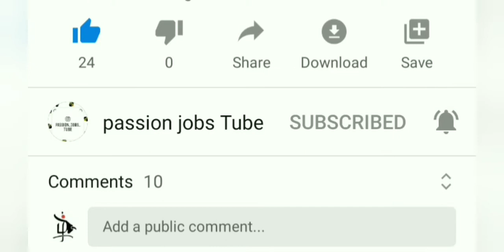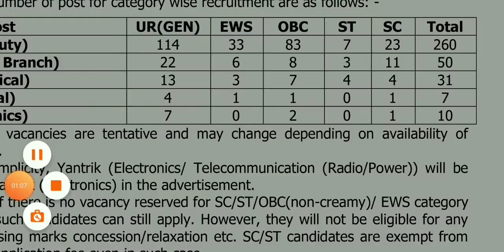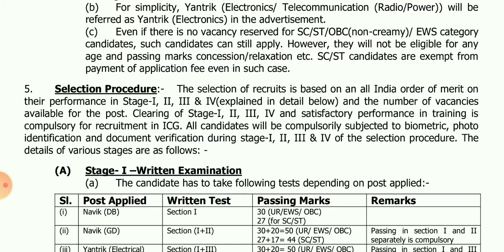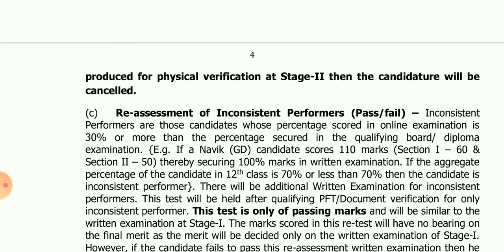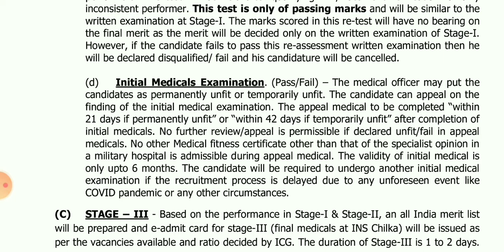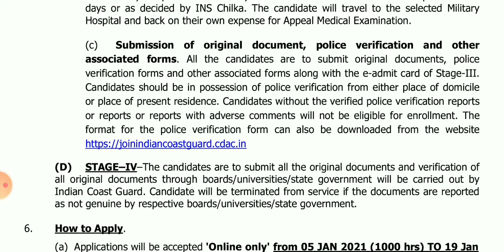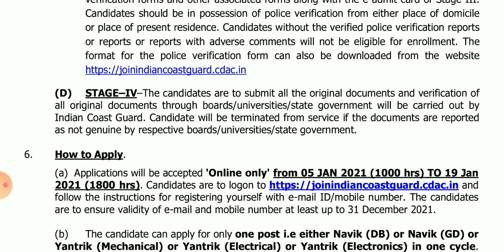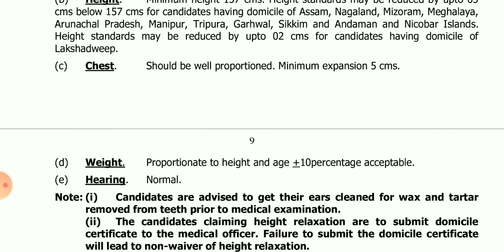Indian coast guard job vacancies 2021|| இந்திய கடற்படையில் வேலை|| 10th, 12th jobs| passion jobs tube